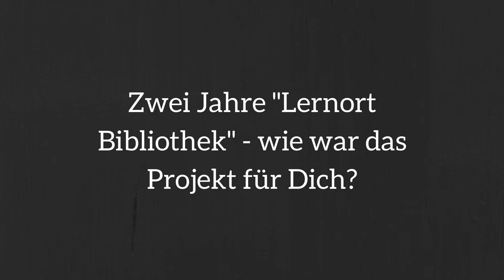Interview "Kleiner Lernort": Claudia Heitfeldt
Claudia Heitfeld, Öffentliche Bücherei St. Remigus Borken